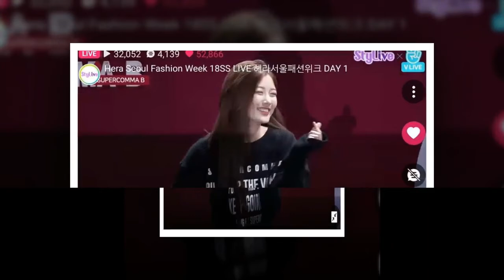kimyoojung Good morning sunshine